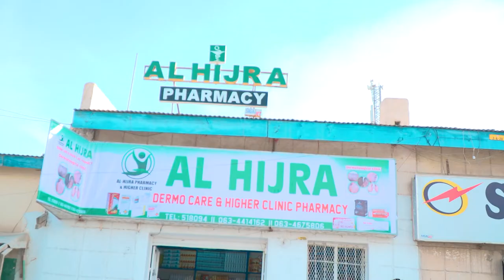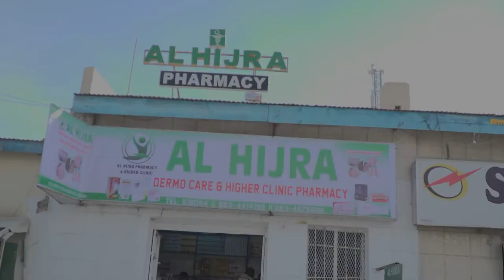Cabdiqani isku Filan iyo Yuusuf Ceegaag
Ali Apollo Studio is always working to develop Somali art